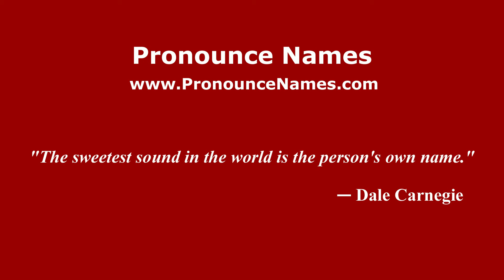How to pronounce Herschel Loveless (American English/US) - PronounceNames.com